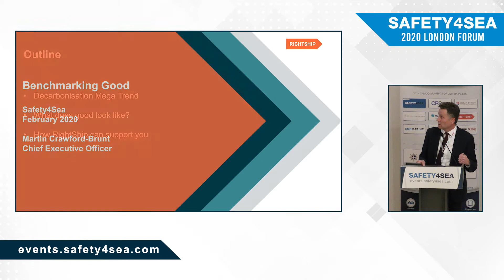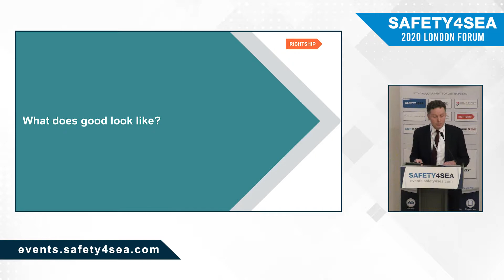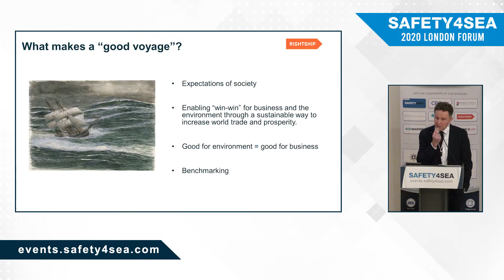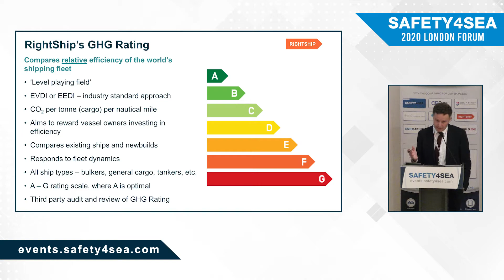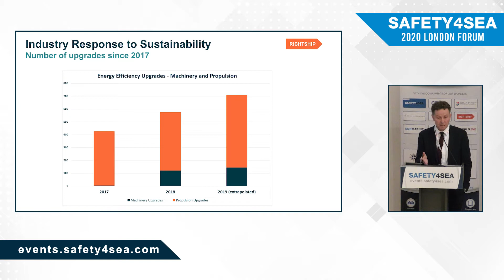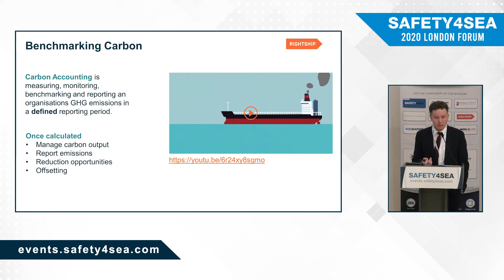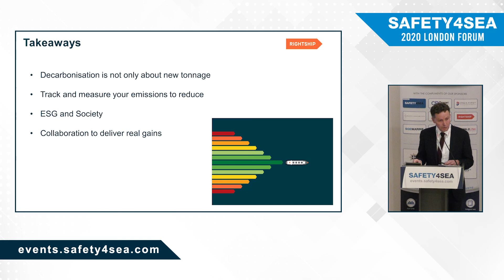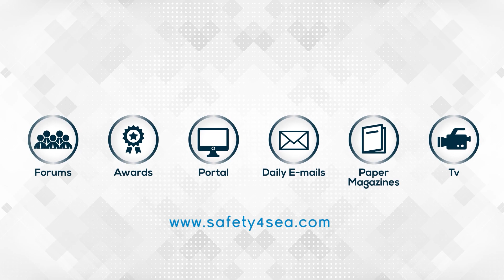How RightShip supports good benchmarking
During the 2020 SAFETY4SEA London Forum, Martin Crawford-Brunt, Chief Executive Officer, Rightship, focused on the mega trend of decarbonization, while analyzing the importance of having an efficient fleet towards the emissions reduction.

The event was organized by SAFETY4SEA having as sponsors the following organizations: CR Ocean Engineering, ERMA FIRST, Green-Jakobsen A/S, MarineTraffic, RightShip, RISK4SEA, SQEMARINE, Standard P&I Club, and World-Link Communications. Supporters of the event included Maritime London, Hellenic Engineers Society of Great Britain, INTERCARGO, IWSA, Sailors’ Society, and Seafarers UK.